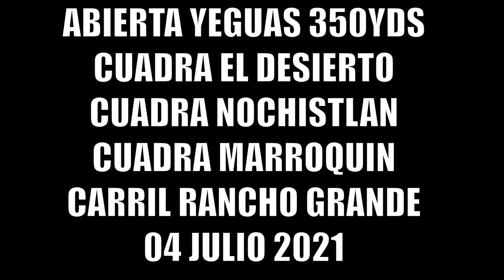ABIERTA DE YEGUAS 350 YARDAS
ABIERTA DE YEGUAS 350 YARDAS EN CARRIL RANCHO GRANDE DE MADERA, CA.